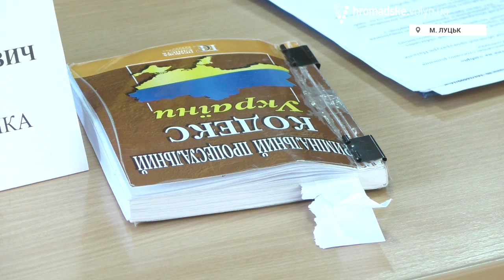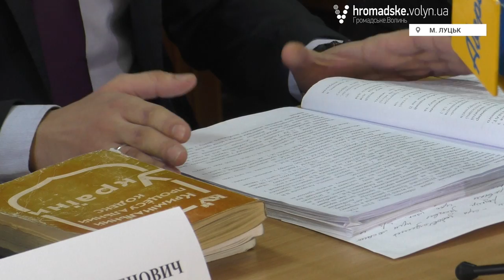У Луцькому міськрайонному суді зібрали журналістів, щоб пояснити рішення Ясельського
У вівторок, 13 грудня, Луцький міськрайонний суд запросив журналістів на прес-конференцію, щоб розяснити рішення судді Ясельського щодо обрання запобіжного заходу винуватцю резонансної ДТП Володимиру Мігасу.